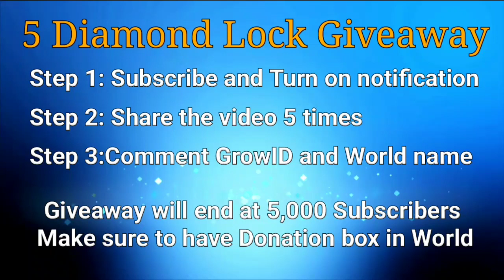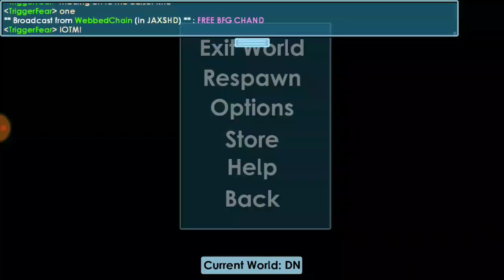How To Spend Gems To Get Most WLS - Growtopia